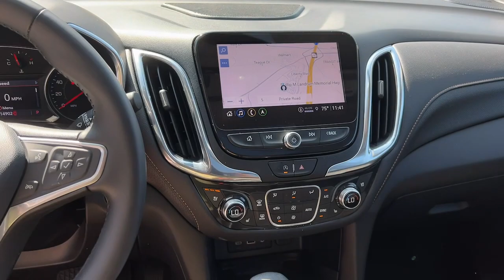2022 Chevrolet Equinox Jasper, Cartersville, Alpharetta, Dawsonville, Canton, North Georgia T43042A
Summit White Used 2022 Chevrolet Equinox Premier available in Canton, Georgia at CHevrolet of Canton. Servicing the Jasper, Cartersville, Alpharetta, Dawsonville, North Georgia area.

*1-Owner*Summit White 2022 Chevrolet Equinox Premier FWD 6-Speed Automatic Electronic with Overdrive 1.5L DOHCRecent Arrival! 26/31 City/Highway MPG
ADAPTIVE CRUISE CONTROL,ENGINE  1.5L TURBO DOHC 4-CYLINDER  SIDI  VVT  (170 hp [127.0 kW] @ 5600 rpm  203 lb-ft of torque [275.0 N-m] @ 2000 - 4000 rpm) (STD),DRIVER CONVENIENCE II PACKAGE  includes (AG2) front passenger 8-way power seat adjuster with power lumbar  (KU1) ventilated driver seat  (KU3) ventilated front passenger seat and (KA6) heated rear seats Vehicles built prior to November 15  2021 and on or after February 28  2022 through March 13  2022 and after May 1  2022 include heated and ventilated front seats and heated rear outboard seats. Certain vehicles built between November 15  2021 and February 27  2022 and after March 13  2022 through May 1  2022 will be forced to include (00V) Not Equipped with Driver and Front Passenger Ventilated Seats and (00R) Not Equipped with Heated Rear Outboard Seats  which removes driver and front passenger ventilated seats and heated rear outboard seats. See dealer for details or the window label for the features on a specific vehicle. Feature will not function on certain models without later dealer retrofit  see dealer for details.),CONFIDENCE & CONVENIENCE II PACKAGE  includes (BGP) Driver Confidence III Package and (ZQ3) Driver Convenience II Package content,AUDIO SYSTEM  CHEVROLET INFOTAINMENT 3 PLUS SYSTEM WITH CONNECTED NAVIGATION  8 DIAGONAL HD COLOR TOUCHSCREEN  AM/FM stereo  Bluetooth audio streaming for 2 active devices  Apple CarPlay and Android Auto capable  enhanced voice recognition  in-vehicle apps  cloud connected personalization for select infotainment and vehicle settings.,DRIVER CONFIDENCE III PACKAGE  includes (UFQ) Automatic Parking Assist  (UV2) HD Surround Vision and (KSG) Adaptive Cruise Control,AUTOMATIC PARKING ASSIST  includes front  rear  parallel and perpendicular park assist,INFOTAINMENT II PACKAGE  includes (IOU) Chevrolet Infotainment 3 Plus system with connected Navigation and 8 diagonal HD color touchscreen and (UQA) Bose premium 7-speaker system.,TIRES  P235/50R19 ALL-SEASON BLACKWALL,SUNROOF  POWER,AXLE  3.50 FINAL DRIVE RATIO,WHEELS  19 (48.3 CM) ALUMINUM,PREMIER PREFERRED EQUIPMENT GROUP  includes standard equipment,SEAT ADJUSTER  FRONT PASSENGER 8-WAY POWER WITH 2-WAY POWER LUMBAR,JET BLACK  PERFORATED LEATHER-APPOINTED SEAT TRIM,SEAT  VENTILATED DRIVER  Certain vehicles built between November 15  2021 and February 27  2022 and after March 13  2022 through May 1  2022 will be forced to include (00V) Not Equipped with Driver and Front Passenger Ventilated Seats  which removes driver and front passenger ventilated seats. See dealer for details or the window label for the features on a specific vehicle. Feature will not function on certain models without later dealer retrofit  see dealer for details.),SUMMIT WHITE,SEATS  FRONT BUCKET  (STD),HD SURROUND VISION,TRANSMISSION  6-SPEED AUTOMATIC  ELECTRONICALLY-CONTROLLED WITH OVERDRIVE  includes Driver Shift Control (STD),SEAT  VENTILATED FRONT PASSENGER  Certain vehicles built between November 15  2021 and February 27  2022 and after March 13  2022 through May 1  2022 will be forced to include (00V) Not Equipped with Driver and Front Passenger Ventilated Seats  which removes driver and front passenger ventilated seats. See dealer for details or the window label for the features on a specific vehicle. Feature will not function on certain models without later dealer retrofit  see dealer for details.),AUDIO SYSTEM FEATURE  BOSE PREMIUM 7-SPEAKER SYSTEM,SEATS  HEATED  REAR  OUTBOARD POSITIONS  Certain vehicles built between November 15  2021 and February 27  2022 and after March 13  2022 through May 1  2022 will be forced to include (00R) Not Equipped with Heated Rear Outboard Seats  which removes heated rear outboard seats. See dealer for details or the window label for the features on a specific vehicle. Feature will not function on certain models without later dealer retrofit  see dealer for details.),Rear Parking Aid,Blind Spot Monitor,Cross-Traffic Alert,Lane Departure Warning,Lane Keeping Assist,Front Collision Mitigation,Front Collision Warning,Automatic Highbeams,Turbocharged,Front Wheel Drive,ABS,4-Wheel Disc Brakes,Aluminum Wheels,Tires - Front All-Season,Tires - Rear All-Season,Temporary Spare Tire,Automatic Headlights,Automatic Highbeams,Fog Lamps,Privacy Glass,Heated Mirrors,P